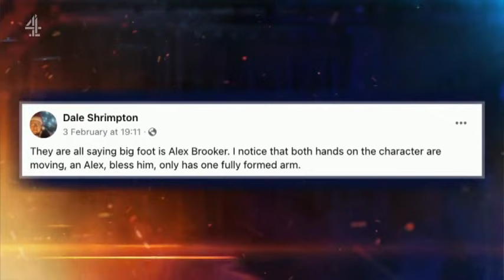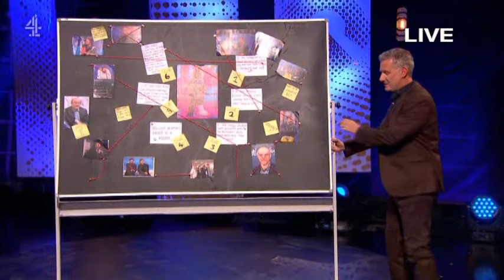The Last Leg - Season 30 Episode 2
Adam Hills, Josh Widdicombe, Alex Brooker and their guests Rosie Jones and Richard Ayoade share their unique insight into the week's biggest and most entertaining news stories.